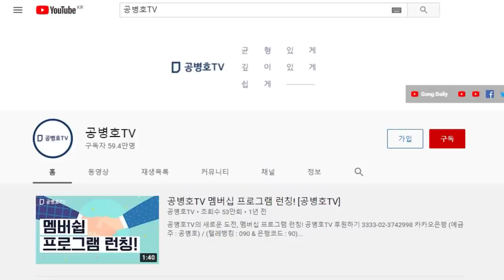하태경, 정말 대책 없다 / 황교안, 부정선거 정면반박 / 자신의 주장에 대한 보통 시민들의 의견, 거의 대부분이 상식적이로 이성적 / 댓글에 실린 지적 경청해야 [공병호TV]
Bitcoin : 3MTW849AkP2ftLeSK2teZHMmzLu7Z83s9U